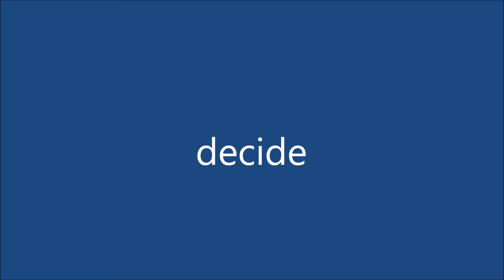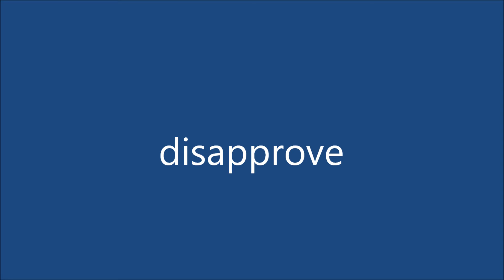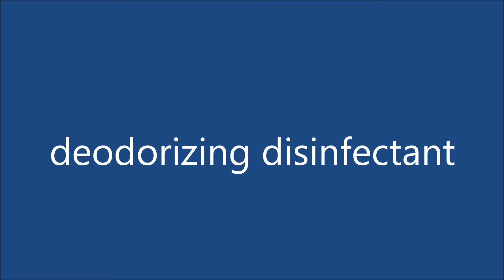/d/ as in day - American English Pronunciation Practice - American Accent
Listen to and repeat English words and phrases. Practice your pronunciation. American accent.

Recommended Dictionaries are below

Online Dictionaries

Paper Dictionaries – Beginning to High-Intermediate

Merriam-Webster's Essential Learner's English Dictionary

Longman Dictionary of American English

Paper Dictionaries – High-Intermediate to Advanced

Merriam-Webster’s Advanced Learner’s English Dictionary